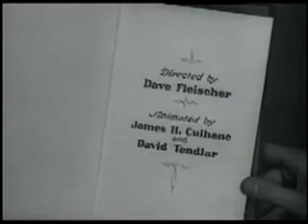BettyBoop 1931 CrazyTown 512kb